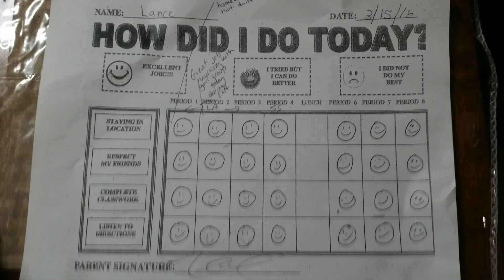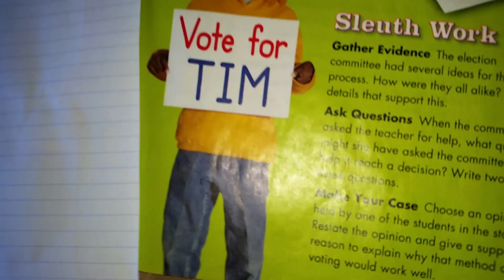Dad God - Happy Father's Day!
Happy Father's Day to every dad, pop, papi, old man, and human who breathes to love their kids! I am honored to be in your company!

Lyrics:

I'm beginning to feel to like a Dad God Dad God
Barking on my kids when they give me back talk back talk
or when they give me the eye like if they're mad hard mad hard
make em pray at night so they thank god

see that they both eat clean
on a track warming up
fast forward
and back starting
a flat yard in
a dash in a flash
passing
looking back
i ran yapping
a rant at their backs
get em amped
to pass a half lap laughing
and scorching
the fat on em
stop saying it's mad boring
when i get a backpack off em
and got em at solving
that common core

That fathers
Can't solve when
Man saw with a
Fast thought in a
Fat noggin
that's sharper
at former
math problems
that taught him
how to act blocking
that boredom

cramming the math at
back to back
tracks on a path
on my wrath
at class

snapping attack at packs of whack quacks like black mamba
getting back that karma
trying to get my little man to act calmer
so I could back order
transformers
that dad bought him
that we wants to form a little corps
assaulting em all
in a war for
more of the floor
as he's stomping
on it
pissing off his mom more
who wants all in orderly
with toys that are all stored
now that he's got all
smiley faces on his block chart
it's  the daily non-stop norm
to promise optimus squads
who following bots who shot at a decepticon
plotting to drop the top autobot boss
working hard i gotta cop more
interlocking joint contours
trips to Florida on tour

streaming flicks and i'm sit right next to 'em
when i get movies and I fix popcorn
i make everything that i said all yours

make my babies just face the drama
make em ponder
to break the fog of
calculating problems
train em harder
with what takes to break or make a scholar
forget a facebook fake persona
graduate with honors
take apart a
played out a date
old way plaguing
ak safe havens
for nay sayers
with a play to make
and no way to save em
for the sake of making players
of a game on a day later
building a way to make his mark
make it day at dark
stay stalking what he's aimed on
paying karma
taking on the
pain and trauma
of hating the page in his way on a
day in a rage he's sobbing
like he's taken hostage
playing the raging
Matt Damon part as
a Jason Bourne agent
tossing
a data parsing
man mad up board at the
gray floor
face is barred
like a batcave in water

stay making grade A art
skate crayon mark
a page its on
tracing on a
vacant drawer
on a lay flooring
face toward
a drawing
while he waits for me
as i’m bathing
separate barking
brothers who stay brawling
day mornings

make him able
to retain
multiplication tables
calculating equations
day to day often
down a page margin
until he’s able to do it in his brain talking
complaining it’s a pain boring
but he does it anyway yawning

take em
on a day off
to a restaurant
spin a car with finger laid on it
pineapple strawberry shakes our drinks
seltzer with lemon sprayed on it

let the waiter
take a mistaken plate

leaving the main course
on the
entree i ordered

so they can’t spit on my order
of snapper fish like i saw it
on Tru TV dropped on the floor and
stomp on it with snot on it
peeing on a ladle standing over a pot coughing
scratching on his crotch often

hey little boy
get your shoes
and go to school
while you looking cool
when you moving
you’re saluting
girls and dudes
in blue
while trooping out the suv

To the group of kids commuting
Sunlit hue painting the view
While scooting
Pass blacktop
Where Lance got his first hoop in
For the views of a YouTube hit

They school him be a smoother
Super sleuth
Picking a clue
Concluding
And proving
A unit they're choosing as truth
When they first consumed it
To a tune
A tutor is ruling
On students
When a due date is looming

While women are tooting
my Chris is a cutie

Speaking to a rhythm
While I see a lyric
Seek a inner
peace
In a speech of a
Deeper image
I see a beginning
Of a streak of a winner
With teeth of a scissor
A breed of a thicker
A regally skin to a
Beefing and bitter

A people who riffin
Seeing my being greeting
A people who with it
By keeping it clicking

speed on a kicking
the feet of a sprinter
keeping the heat of a meet
in the inner deep in the physique into reaching a lead in the peak of the pick up
breathing to beats of a feet on a speed of a cheetah
at a pace Usain Bolt can't keep up

when they race you lame slow bad breathers

on the taste of plain low fat kefir

as i say to day old dads sleep up

and let the baby taste yo fat c cup

listen be willing to take it that far
is how i'll be spawning billions of Dad Gods Dad Gods